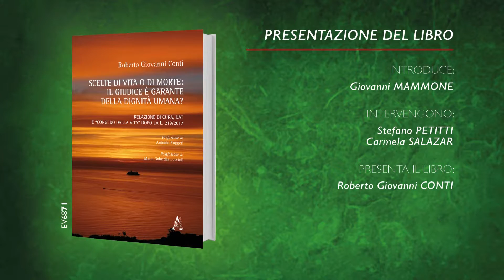Presentazione di libri n. 657 - Scelte di vita o di morte: il giudice è garante della dignità umana?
Si è svolta a Roma, martedì 10 settembre 2019, all'Aula Giallombardo presso la Corte Suprema di Cassazione, la presentazione del libro dal titolo "Scelte di vita o di morte: il giudice è garante della dignità umana?" di Roberto Giovanni Conti, Consigliere della Corte di Cassazione, pubblicato da Aracne editrice.
L’autore offre una testimonianza su alcune tra le più spinose e delicate questioni in tema di biodiritto proponendo, tra le pagine del volume, interessanti indicazioni di ordine teorico–ricostruttivo.
All'evento di presentazione, introdotto dal Primo Presidente della Corte Suprema di Cassazione Giovanni MAMMONE, sono intervenuti insieme all'autore, Stefano PETITTI e Carmela SALAZAR.